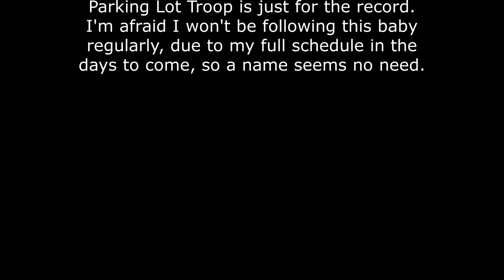The first newborn in Parking Lot troop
The newborn shows up at 09:06. And we get to see the two girls with cleft hands and feet in this video.